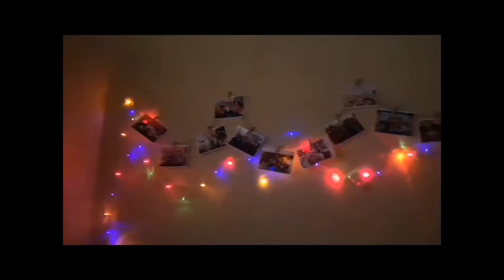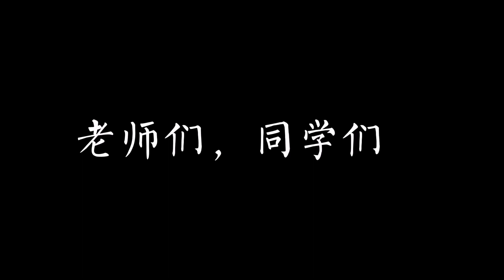来自毕业生的祝福 Perkongsian murid tahun 6, 2020